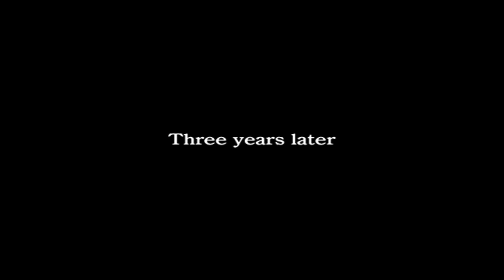Dirge of Cerberus: Final Fantasy VII WALKTHROUGH PLAYTHROUGH LET'S PLAY GAMEPLAY - Part 1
Video Overview:
Opening & Intro
Stage 1: Sea of Flames